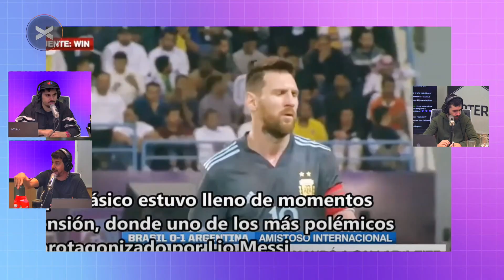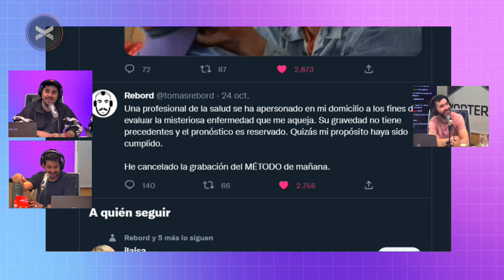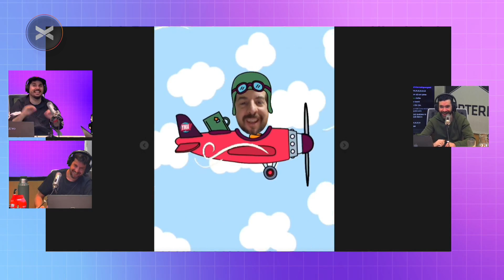ParenLaMano Completo - 26/10 | Vorterix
0:00 Apertura
2:25 Holder
3:03 Alfre en el resonador
11:11 Moldavsky
11:40 Atlético y definiciones agónicas
19:20 Chinchuleando 1
20:45 Agente de la Paramount
27:05 Tomás Kirzner
28:50 Chinchuleando 2
29:25 Rebord
30:23 Qatar
32:50 Fútbol
34:25 Roberto Moldavsky
1:07:20 Tuenti
1:12:35 Superhéroes
1:14:35 Random
1:16:05 Auto cagado
1:17:45 Granizo
1:18:35 Chinchuleando 3
1:20:55 Filmación
1:21:40 Partido
1:23:15 Roberto
1:25:10 Lucas no responde
1:29:00 Tilde azul
1:30:32 Imbecilidades en redes
1:33:14 Maltratos
1:35:30 Ambientaciones de películas
1:37:31 PLM en vivo